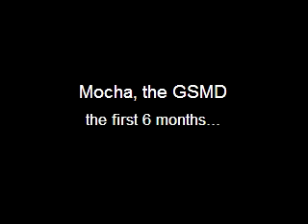Mocha, the GSMD. The first 6 months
Mocha, the Greater Swiss Mountain Dog. The first 6 months